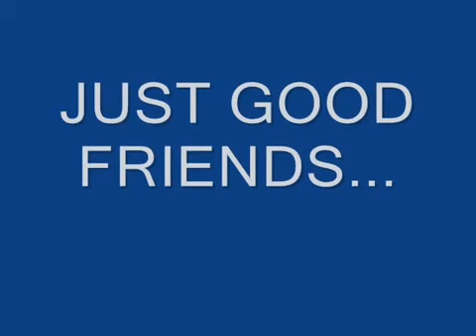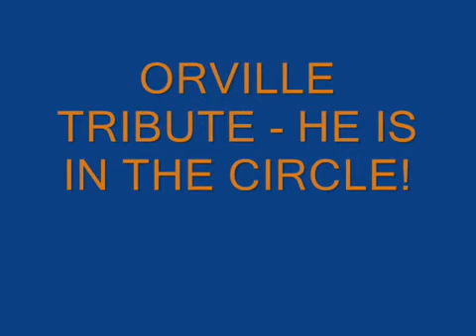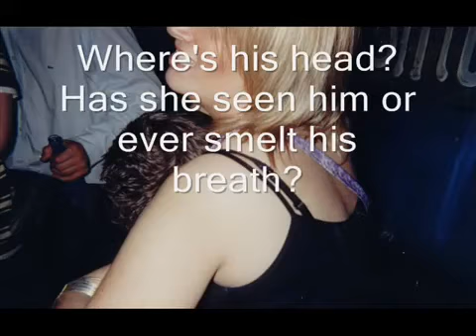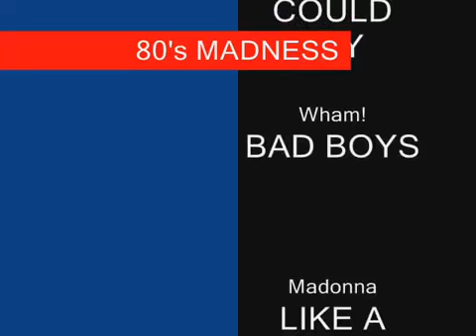80s butlins Madness Oct2005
This was the best weekend in skegness of all time!